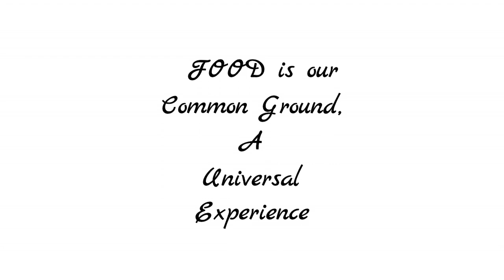Restaurant style veg cheese sandwich | cook withme | SRIMATHI JAWAHAR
Hi Friends,
in this Video we going to See the Preparation of Veg. Cheese Sandwich.